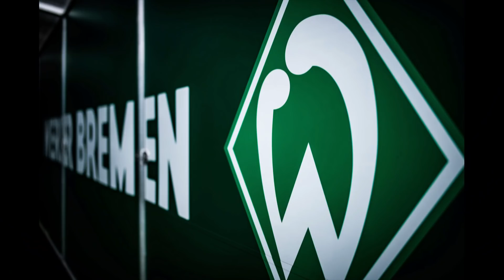NIEWIEDER Unsere gemeinsame Sache mit dem FC Schalke 04 | WERDER.TV Inside vor FC Schalke 04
SV Werder Bremen gegen den FC Schalke 04 – heute hissen wir gemeinsam Flagge für eine offene liberale Gesellschaft. Außerdem erinnern wir uns mit Maxi Eggestein an viele Momente gegen Schalke und Romano Schmid feiert seinen Geburtstag. WERDER.TV Inside heute auch wieder mit der Pressekonferenz vor dem Spiel und dem Fanclub Green Hot Spots.